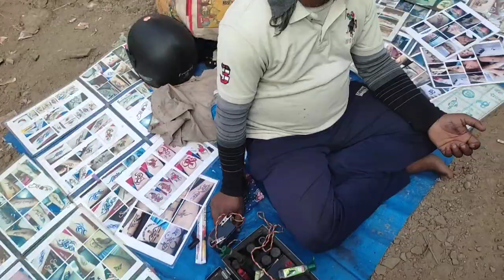श्री बालाजी धाम जिनके दर्शन मात्र से भक्तो के दुख होते है दूर